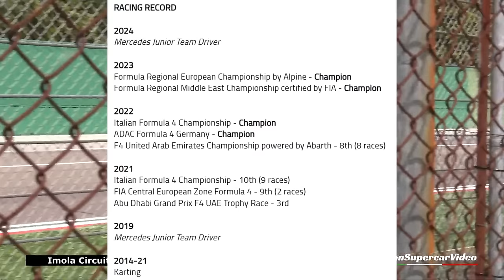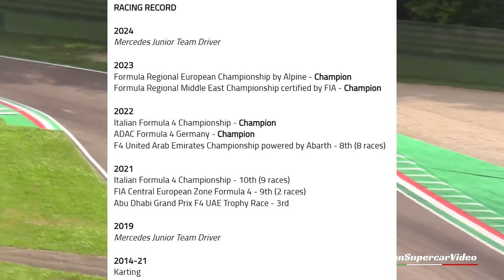QUEM É KIMI ANTONELLI? NOVO VERSTAPPEN OU SUPERESTIMADO? COM 'EFFE'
*REDES DO FERNANDO* :
Bluesky: @canaleffe

Sergio Milani
@scuderiamilani (Twitter)

📰 *Fontes:*

João 3:16

00:00 - Introdução
01:39 - Carreira na Base do Antonelli
02:54 - Currículo importa para a contratação?
05:24 - Tá dentro do esperado na F2?
07:40 - Kimi não era a primeira opção...
11:00 - A análise vai além da F2
21:35 - Diamante a ser lapidado conforme Piastri
23:10 - Kimi "filho de Wolff"
27:55 - Fracasso de Ricciardo pode repetir
29:30 - Talento geracional
33:20 - E se fracassar?
38:10 - Trabalho do Fernando